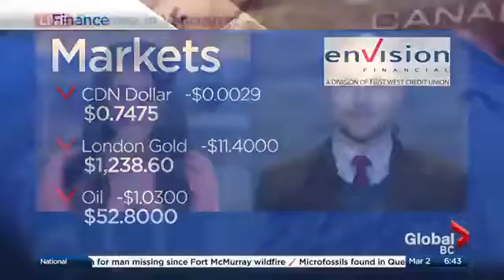BIV on Global BC March 2 2017